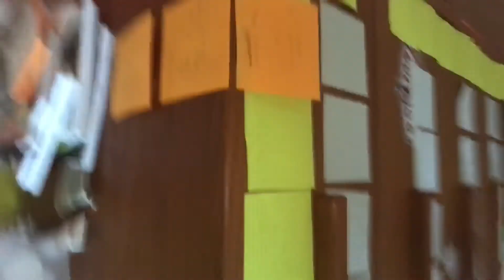Q and A time!!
Sorry the camera was like that